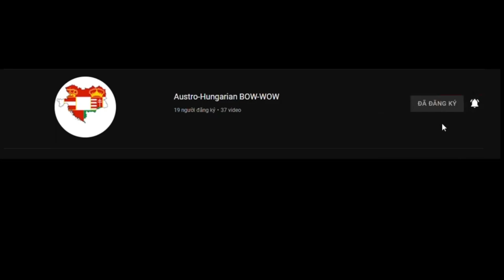Battle of Warships | USS Melvin Queens of destroyers !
My channel specializes in battleship games. I hope you guys like it, thanks!